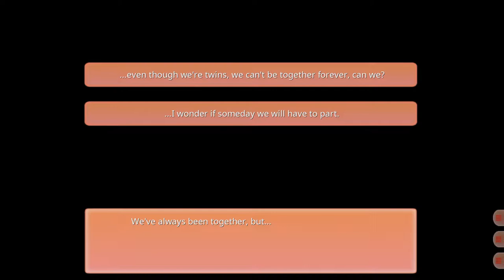Sisterly Bliss -Don't Let Mom Find Out- | Twin Sister Yuri Love!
Sisterly Bliss -Don't Let Mom Find Out-, developed by eye★phon, is a light yuri visual novel. The two sisters Ichika and Futaba are an inseparable pair since their childhood days. However, upon worrying that these two are getting two close, their mother admonishes them for their relationship.

And with this, the twins' relationship begins to change.

What will be the outcome of this girl's love romance relationship? Will there be a wholesome conclusion in their future? Or something more ominous and sinister?

Presenting from The August Hail: Sisterly Bliss -Don't Let Mom Find Out- | Visual Novel Review!